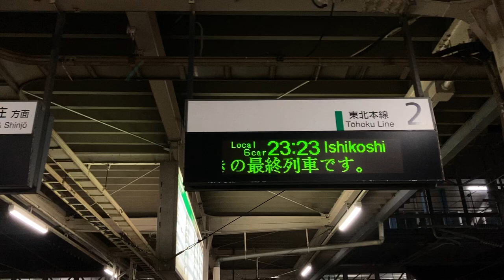JR東日本 小牛田駅 ホーム 発車標(LED電光掲示板) 最終列車スクロール表示